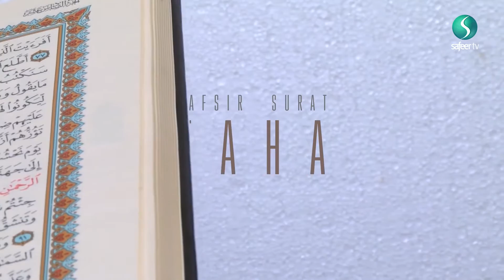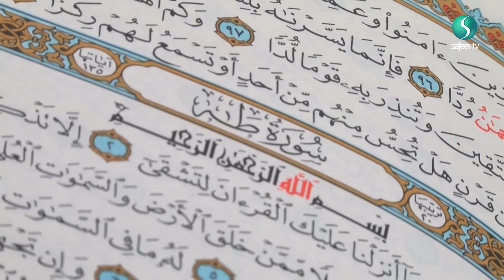Tafsir Surat Taha - Sheikh Mohammed Al Hilli - Lecture 17